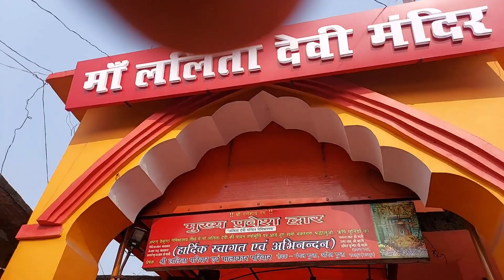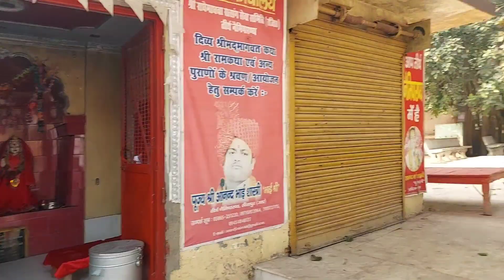आइए चलते हैं नैमिषारण्य के दर्शन करने जहां भगवान विष्णु का चक्र गिरा था 🛕हम सब ने मनायी पिकनिक 🏖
Hi everyone welcome to Astuti sweetvlogs.This is the right place to share my recipes my ideas and my life vlogs.I hope you all like and support me to give you better videos.Please like and subscribe to my channel.Love you people and Thank you alot 😘

Your one like means a lot to me
आपका एक 👍🏻 बहुत मान्य रखता है